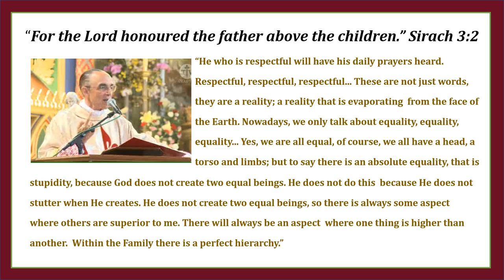Honour your Father!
Words of Msgr. João Scognamiglio Clá Dias about the family.

heraldsofthegospel